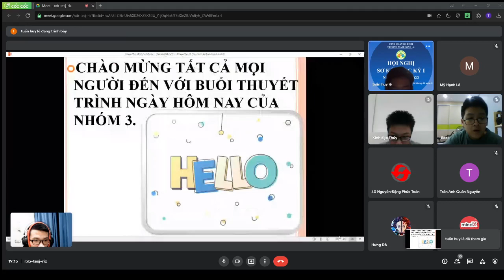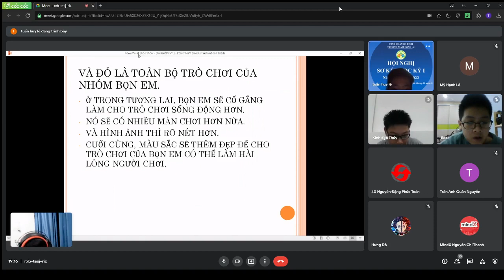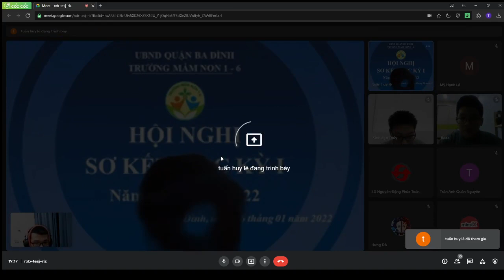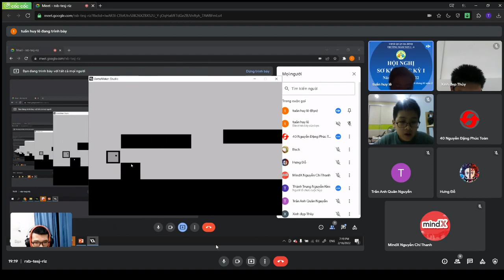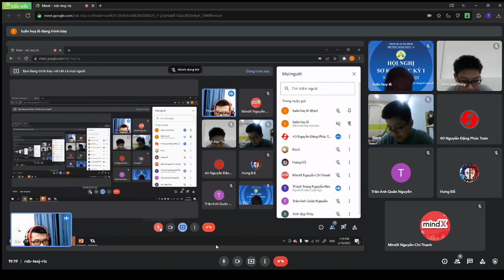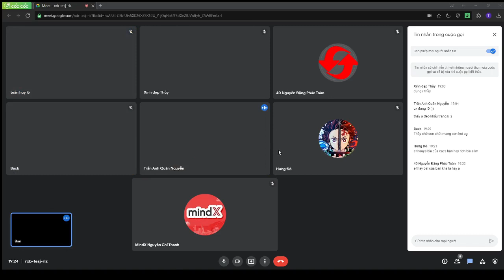Thí sinh: Lê Tuấn Huy- Lớp: NCT-GA24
Trò chơi: Block Parkour, một trò chơi giải trí, giúp mọi người giảm thiếu stress sau ngày dài làm việc
📍 MindX - Cam kết việc làm công nghệ toàn cầu
Trường học công nghệ đầu tiên sở hữu lộ trình đào tạo lập trình dài hạn lên tới 6 năm cùng chương trình bảo trợ việc làm.